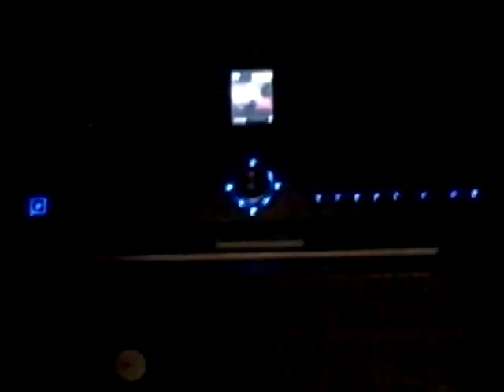Frustration Video 1 - Those Little Voices in Your Head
My frustrations out in the open, let me know if you have the same ones or different. You are not the only one!